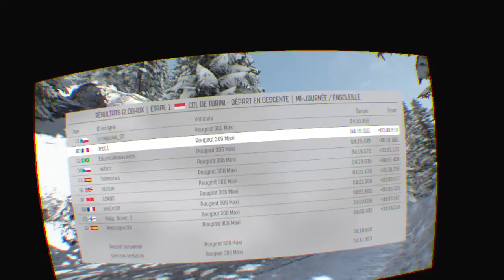DiRT Rally VR PS4 new world record 2021 306 maxi onboard col de turini départ